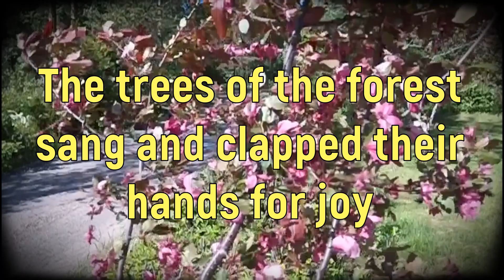The trees of the forest sang and clapped their hands for joy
A windy day in the garden. Some SloMo footage of the movement to tree branches. It looks like they were dancing at the disco and having a good time.